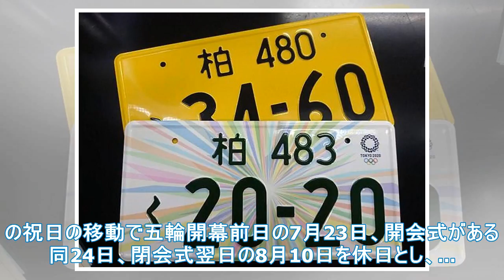改正オリンピック特別行動法が成立